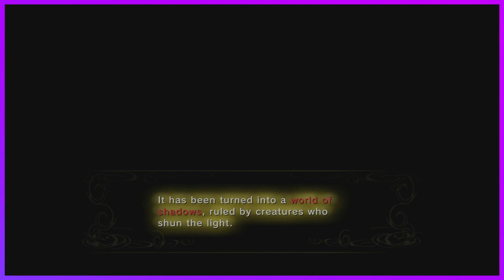Playing Zelda Twilight Princess Part 1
Going through the long tutorial and then turning into wolf Link.

twitch - check my streams here before they get reuploaded